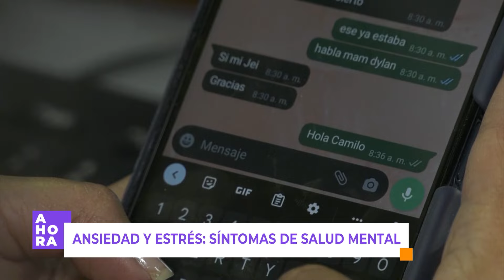Aumenta en 14% ideas de suicidio entre jóvenes de Bogotá l Salud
En Bogotá, el aumento del 14% en la idea de quitarse la vida es alarmante. Según el Observatorio de Salud, 28.032 personas consideraron el suicidio el año pasado, frente a 24.615 del período anterior. Los jóvenes de 18 a 28 años son los más afectados, con problemas de salud mental como ansiedad, estrés, esquizofrenia y consumo de sustancias alucinógenas en aumento. La psicóloga María Clara Arbeláez explica AHORA en Canal Capital este panorama.